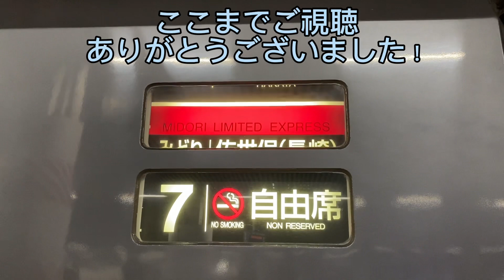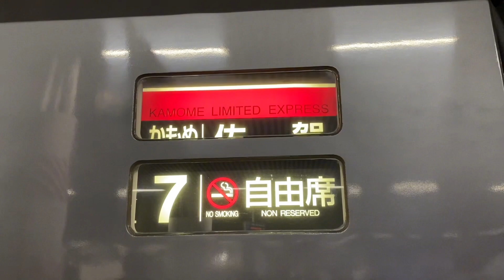2023年の警笛集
2023年に上げれなかったので反省しています！